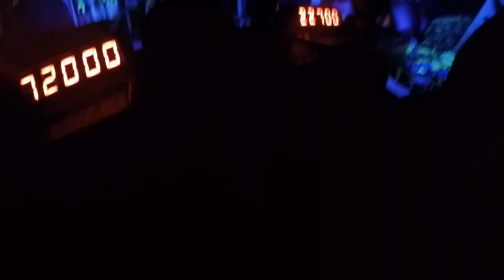Naked in Disney World! | Vlog #30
Nina and I took a trip to Disney World!